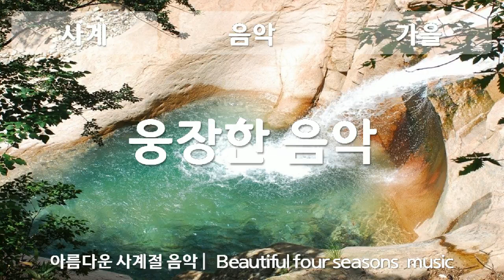가을, 웅장한 음악, Joy in Vietnam, CC BY